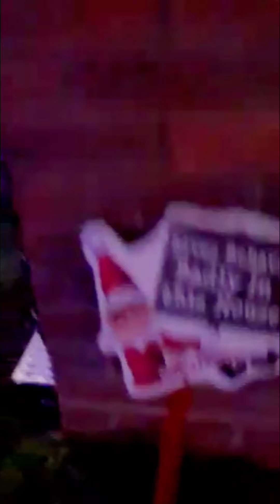christmas lights 2020